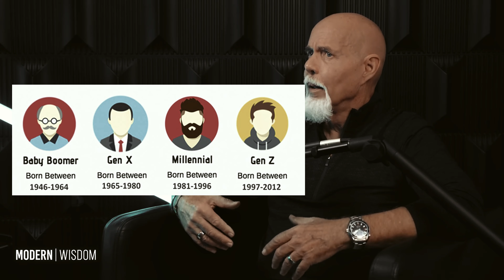Why So Many Guys Subjugate Their Needs? || Dr Robert Glover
Dr Robert Glover is a therapist, coach and an author.

SPEECHES2SUCCEED